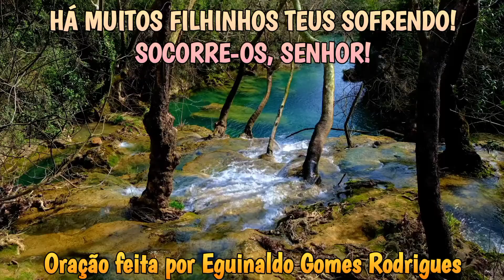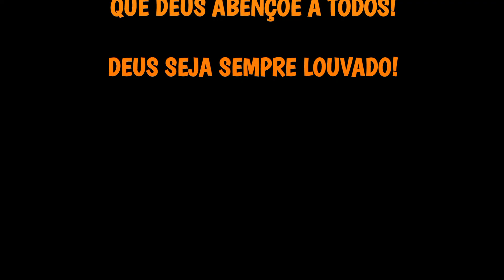HÁ MUITOS FILHINHOS TEUS SOFRENDO! SOCORRE-OS, SENHOR! - ORAÇÃO DO DIA